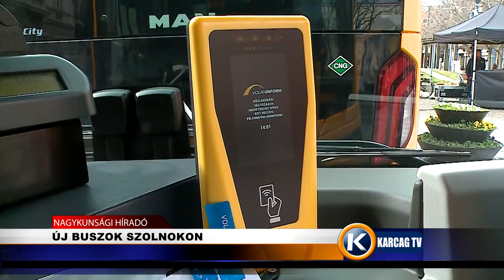ÚJ BUSZOK SZOLNOKON